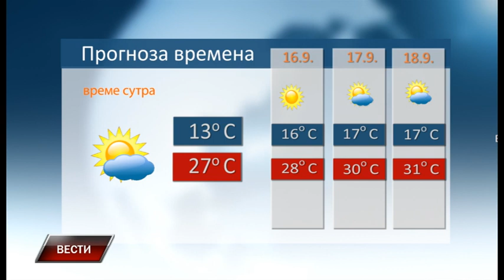Vesti 14 9 2023